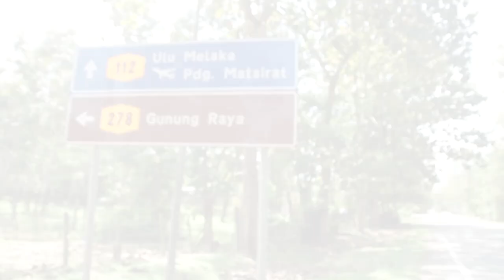Highest Point in Langkawi, Malaysia - Mountain Gunung Raya and visit to Pantai Tanjung Rhu Beach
S1E18 - We continue to explore Langkawi Island! This morning we jumped on our motorbike and embarked on our new adventure to visit the highest point in Langkawi, mountain Gunung Raya followed by the visit to our favorite beach now - Pantai Tanjung Rhu.

Riding up to the mountain on the motorbike might be quite a challenge, especially last 10km from the main highway to the top. Winding road, steep & sharp turns, and in addition sometimes it gets pretty chilly, so make sure u get an extra piece of clothing to keep you warm.

After spending some time at the top of the mountain and visiting a few lookout points, we went back down and drove to Pantai Tanjung Rhu, where we had lunch and spent the rest of our day just lounging under the sun.

"From Canada, Toronto to Singapore, Malaysia & Vietnam, with Russian flavor!"

PLACES VISITED IN THIS VIDEO:
- Gunung Raya, Langkawi